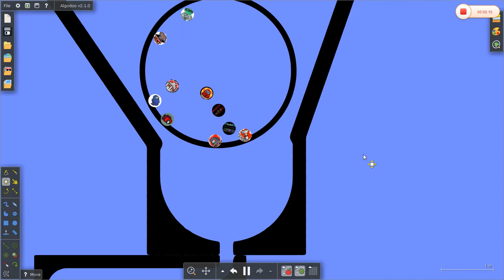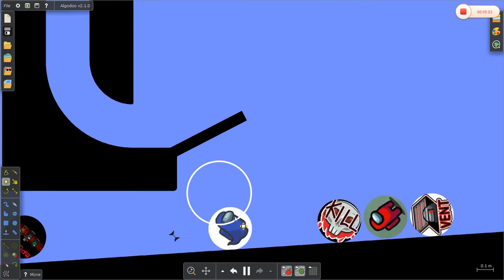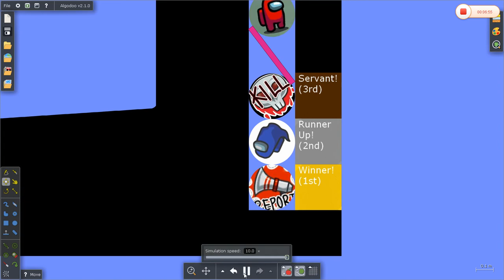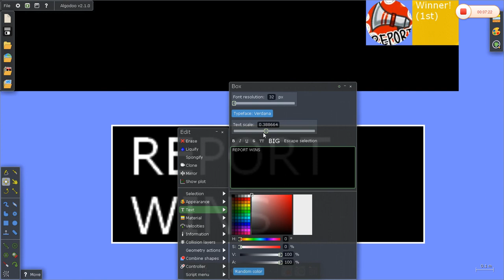The Among Us Marble Race